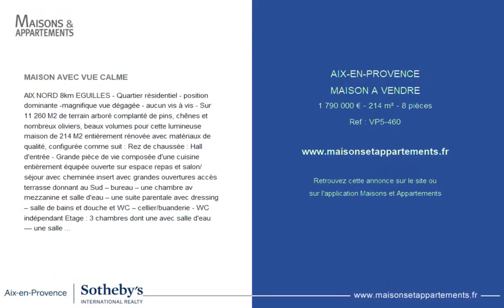AIX-EN-PROVENCE - MAISON A VENDRE - 1 790 000 € - 214 m² - 8 pièce(s)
Référence : VP5-460

MAISON AVEC VUE CALME

AIX NORD 8km EGUILLES - Quartier résidentiel - position dominante -magnifique vue dégagée - aucun vis à vis - Sur 11 260 M2 de terrain arboré complanté de pins, chênes et nombreux oliviers, beaux volumes pour cette lumineuse maison de 214 M2 entièrement rénovée avec matériaux de qualité, configurée comme suit : Rez de chaussée : Hall d'entrée - Grande pièce de vie composée d'une cuisine entièrement équipée ouverte sur espace repas et salon/séjour avec cheminée insert avec grandes ouvertures accès terrasse donnant au Sud – bureau – une chambre av mezzanine et salle d'eau – une suite parentale avec dressing – salle de bains et douche & WC – cellier/buanderie - WC indépendant Etage : 3 chambres dont une avec salle d'eau –– une salle d'eau – WC indépendant – nombreux rangements Garage non attenant – Piscine coque 10.50 x 5 - chlore - Local technique - En sus en rez de jardin sous terrasse pièce de jeux aménagée avec point eau d'une surface d'environ 35 M2

|2786483|